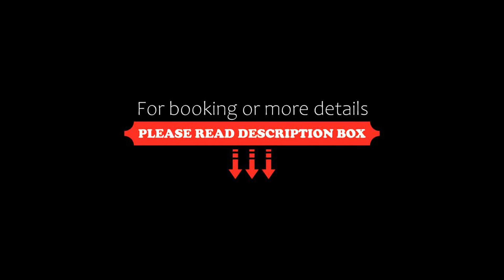Wild Renfrew Seaside Cottages, Port Renfrew, Canada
About Property:
You're eligible for a Genius discount at Wild Renfrew Seaside Cottages! To save at this property, all you have to do is sign in.
Facing the beachfront in Port Renfrew, Wild Renfrew Seaside Cottages has a garden and a private beach area. Some units at the property have a balcony with a mountain view.
At the resort, all rooms are equipped with a patio. The rooms have a coffee machine, a private bathroom and free WiFi, while selected rooms also boast a terrace and some...
Property Type: Resort
Address: 17310 Parkinson Road, V0S 1K0 Port Renfrew, Canada
Searching For
1. Wild Renfrew Seaside Cottages - Port Renfrew - Canada
2. Wild Renfrew Seaside Cottages - Port Renfrew - Canada Address
3. Wild Renfrew Seaside Cottages - Port Renfrew - Canada Rooms
4. Wild Renfrew Seaside Cottages - Port Renfrew - Canada Amenities
5. Wild Renfrew Seaside Cottages - Port Renfrew - Canada Offers and Deals
Audio Credit:
Track Title: Blank Slate
Artist: VYEN